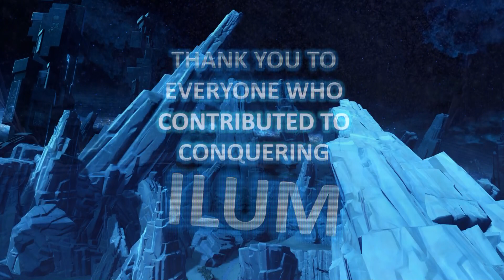Conqueror Of Ilum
Primordial Flame has successfully conquered Ilum in the last conquest week of 2019!
Thank you to everyone who contributed (but was not featured in this video because they did not send me a screenshot as I requested) to conquering Ilum.